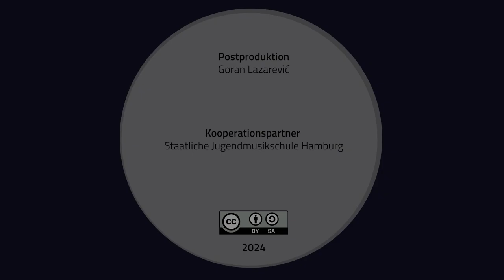Audisti - Workshop 8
Audisti: Workshop 3
Körper, Atem und Stimme - Teil 2
mit Linda Smailus

Projektleitung: Linda Smailus
Team: Julia Keyser, Bea von Kirchbach, Prof. Dr. med. Katharina Rohlfs, David Baas, Linda Smailus
HOOU@HfMT Projektkoordination: Goran Lazarevic
Postproduktion: Goran Lazarevic

Kooperationspartner: Staatliche Jugendmusikschule Hamburg